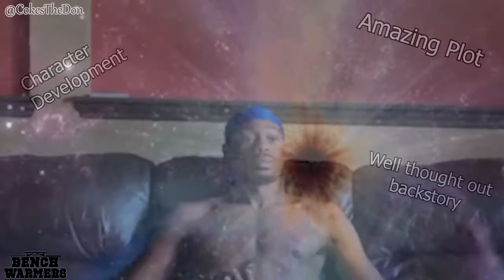How it felt the first time I watched anime (One Piece AMV)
Category